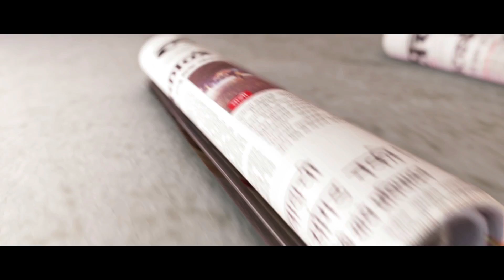Ncp Will Not Contest Mumbai Bmc Election With Congress Says Sachin Ahire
आगामी मुंबई महापालिका निवडणुकीत राष्ट्रवादी काँग्रेस आणि काँग्रेस यांच्यातील आघाडीमध्ये बिघाडी होण्याचे संकेत मिळत आहेत. मुंबई महापालिका काबीज करण्यासाठी राष्ट्रवादी काँग्रेसने स्वबळावर लढण्याचे संकेत दिले. काँग्रेसने वेळेत निर्णय न घेतल्यास आम्ही २२७ जागा स्वबळावर लढवण्यास सक्षम आहोत, असे राष्ट्रवादी काँग्रेसचे मुंबई अध्यक्ष सचिन अहिर यांनी सांगितले.